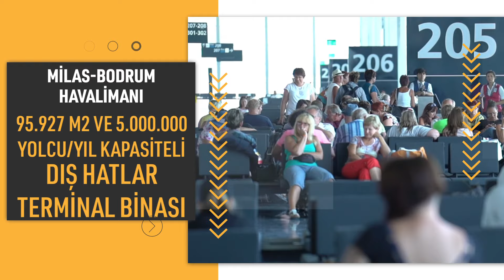Kuş Bakışı Muğla Milas-Bodrum Havalimanı